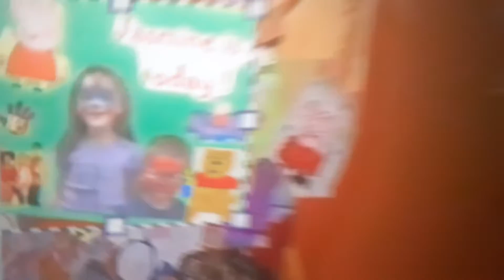Milkshake continuity After The Break 3rd April 2005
Oswald UK Dub
E.T., The Extra-Terrestrial
Hi-5 Australia
Bear In The Big Blue House
The Save Ums UK Dub
Make Way For Noddy
Peppa Pig
Peperami Man
The Singing Kettle
Clangers Original
Bagpuss
Old Bear Stories
Titch Tv Series
Franklin The Turtle Tv Series UK Dub
Barney And Friends UK Version Season 9
Franny's Feet UK Dub
Mio Mao Derek Griffiths UK Narration
Miss Spider UK Dub
Harry and his Bucket Full of Dinosaurs UK Dub
Jay Jay The Jet Plane UK Dub
Mr Men And Little Miss UK Version